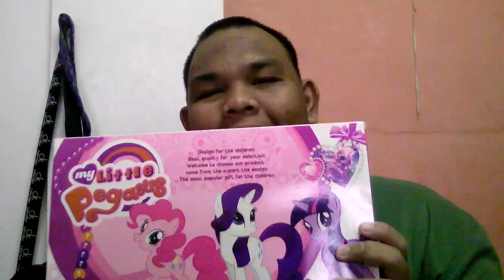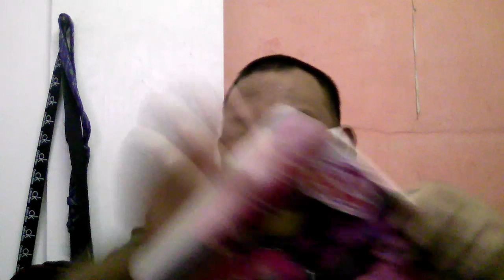Video mainan : my littie pegasus ✨ 🎶 ✨ 🎶 ✨ 🎶 ✨ 🌟 🌟 🌟 🌟 🌟 🌟 🌟 🌟 🌟 🌟 ✨ 🎶 ✨ 🎶 ✨ 🎶 ✨ 🌠